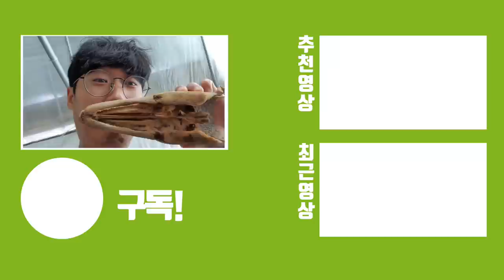약혐) "아마존가오리"를 밀웜수천마리에게 주었더니...? 신기+반전이네요ㅋㅋ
구독자분께서 사육을 위해 입양하다가 도중에 폐사하였다고 합니다.. 제주도 거주중이셔서 어쩔수 없이 택배로 하게 되었다고 하는데요. 참 안타깝죠 ㅠㅠ 제 애청자라며 밀웜컨텐츠로 지원해주셔서 진행하게 되었습니다!

아마존에 사는 담수가오리로 점들이 이쁜 매력이 있고 타이거쇼벨도 아마존메기과에 속합니다.

과연 ㅎㅎㅎ 어떨지~밀웜에게 줘보았네요.